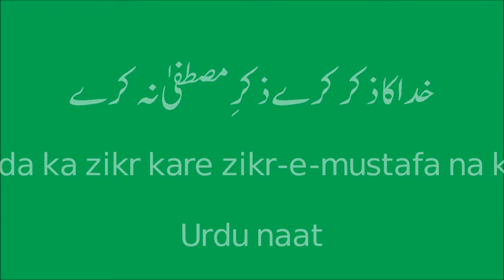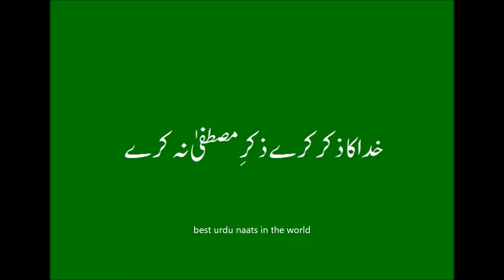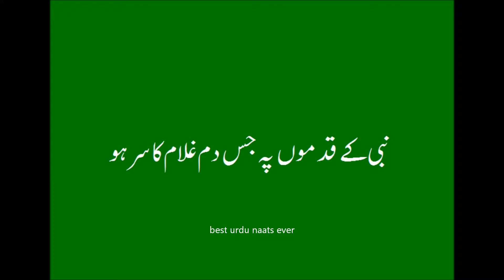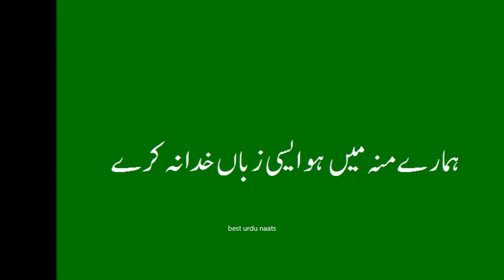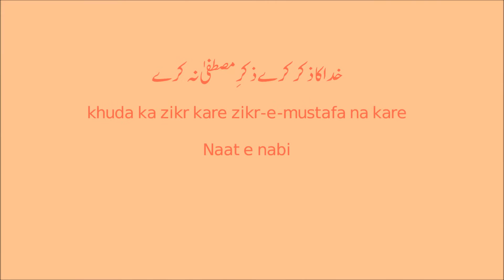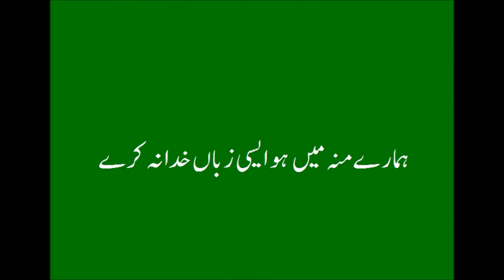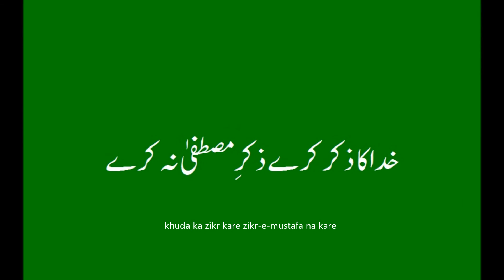khuda ka zikr kare zikr-e-mustafa na kare-Urdu Naat By Nawaz Jami-2017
khuda ka zikr kare zikr-e-mustafa na kare-Urdu Naat By Nawaz Jami-2017 - qari waheed zafar ki parhi houi mashoor naat jise main apni awaz main parha hai - is naat ko main qari sahib ko khiraj e aqeedat ke liye parhta hoon - khuda ka zikr kare zikre mustafa na kare ek famous naat hai jise pakistan ke buhat sare mashor naat khawan hazrat ne parh rakha hai - har kisi ka apna ndaz hai - main ne koshish ki hai ke is mashhor urdu naat ka parh kar apni hazri lagwa loon -
sach he ke har koi kehta hai ke khuda ka zikr kare zikre mustafa na kare - hamare munh main ho esi zuban khuda na kare - hazoor ki naat parhna Allah ka ek khas karm hai - aqa par kareem ki naat ke sadqe Allah kareem ham sab par apna fazl o karm farmaiye Ameen